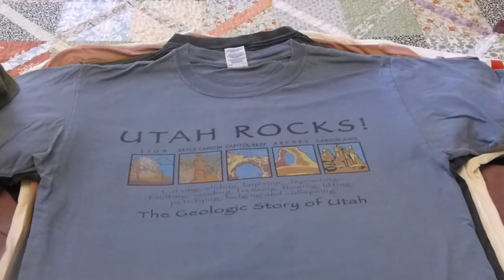Tee Shirt Song (ukulele)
Thanks to family and friends, especially in Tarkio, Missouri, Bloomington, Indiana, Florida, Michigan, North Carolina, Colorado, Utah, Arizona, California, Virginia, Texas . . . and everywhere else!
Just what we need, another song about tee shirts!

Words and music by Eric Wannamaker